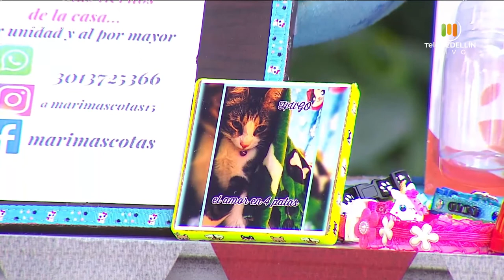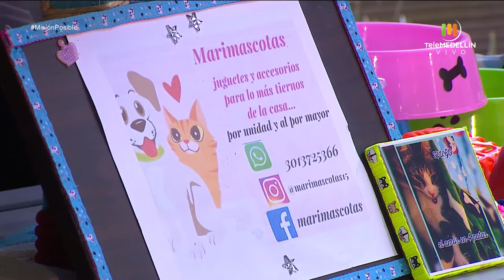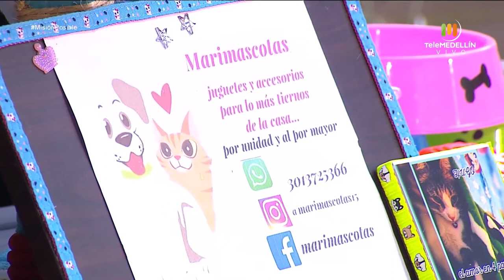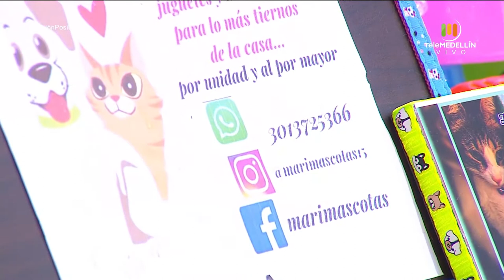Marimascotas15, Tu Cocina con Yef y Creaciones Luneta [Misión Posible] Telemedellín